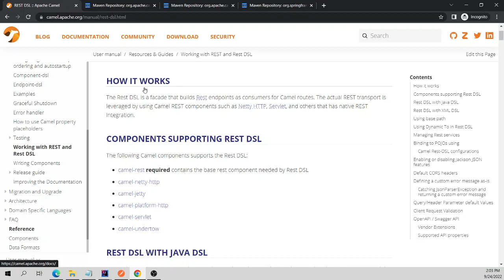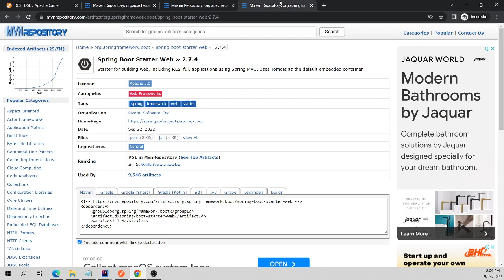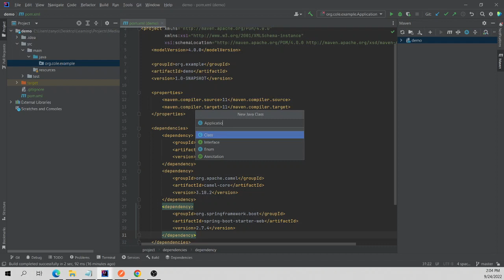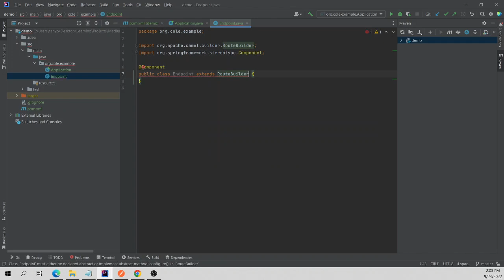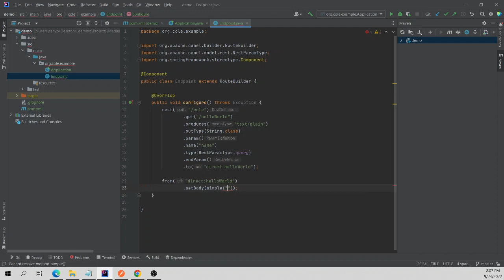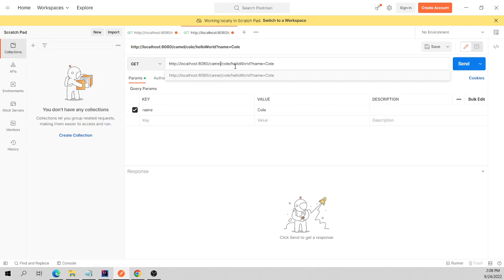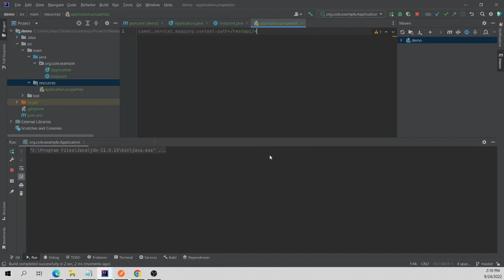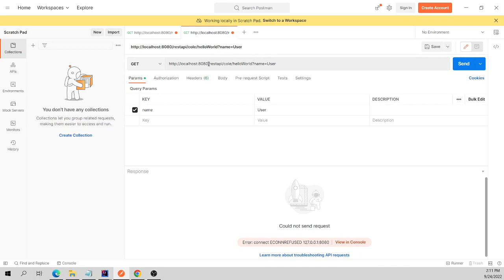Apache Camel REST DSL: Create A Simple Endpoint Through Apache Camel with Spring Boot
In this video, I will create a simple endpoint by using Apache Camel and Spring Boot.

Extra configuration:
1. Context path
2. Server port